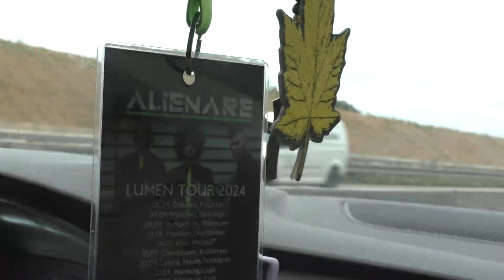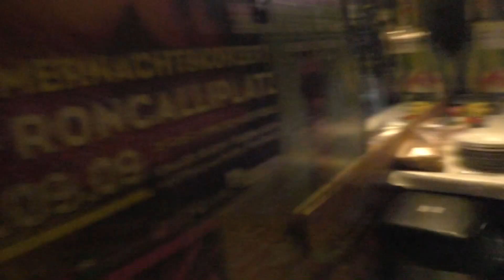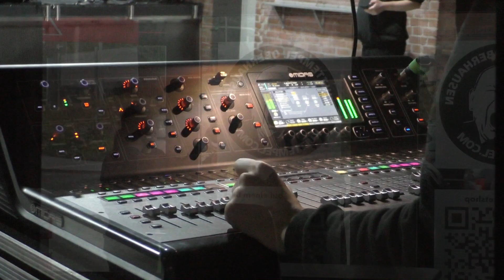Abriss in Oberhausen | Gig-VLOG #13 - Frankfurt, Köln, Oberhausen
Fan-Videos by Cindy and Franz, thank you so much for your support :-)

Next Dates:
20/09 DE, Leipzig
21/09 DE, Hamburg
27/09 DE, Nürnberg
28/09 DE, Berlin
04/10 DE, Hannover
05/10 DE, Hannover
12/10 DE, Wiefelstede
18/10 DE, Benneckenstein
25/10 DE, Vollenborn
15/11 ES, Valencia
29/11 DE, Einbeck
14/12 DE, Hameln

++ CONTACT / BOOKING ++

++ MY MUSIC-PROJECTS ++

++ EQUIPMENT ++

Plus my private vintage synth collection

+ My Cutting-Software:

+ Cameras I use for my videos:

Panasonic HC V-777:

Canon Legria HF R806:

GoPro Hero Session: